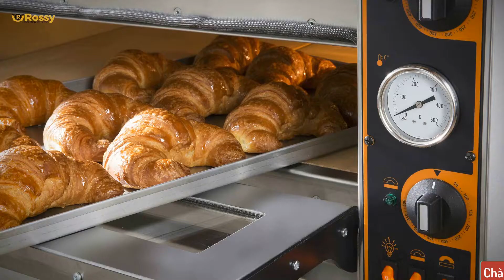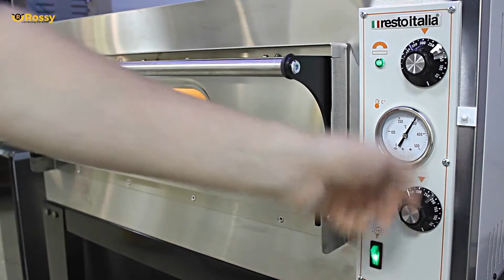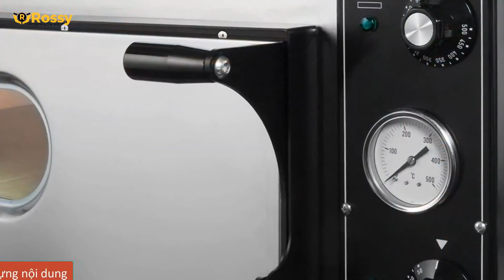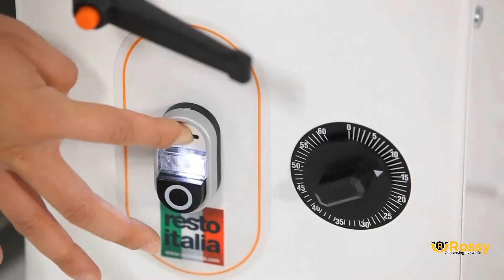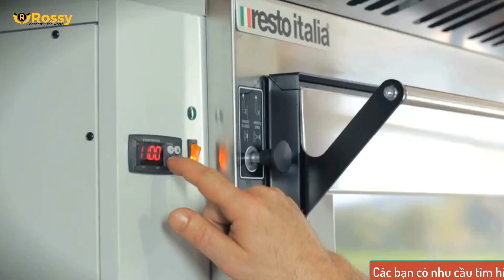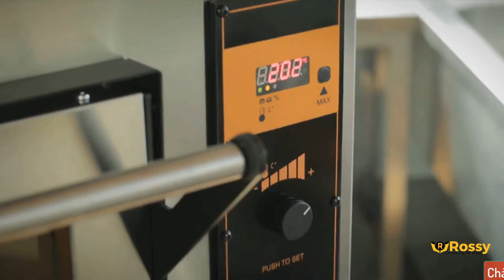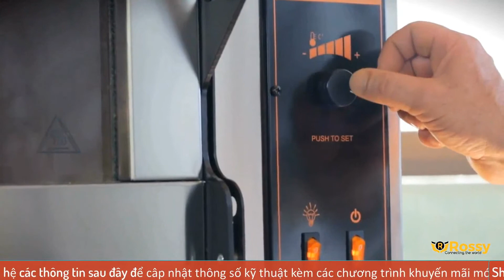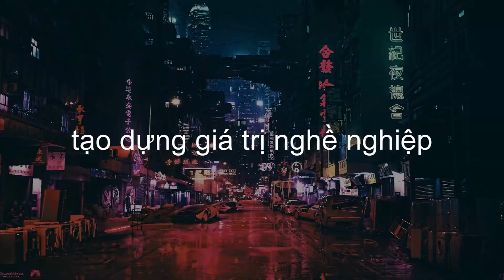Giới thiệu lò nướng Pizza Resto Italia Start 4 Big | Pizza Oven Grill | Hotline :0989999884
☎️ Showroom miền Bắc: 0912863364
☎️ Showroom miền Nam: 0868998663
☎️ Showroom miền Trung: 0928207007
☎️ Hợp tác kinh doanh: 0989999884